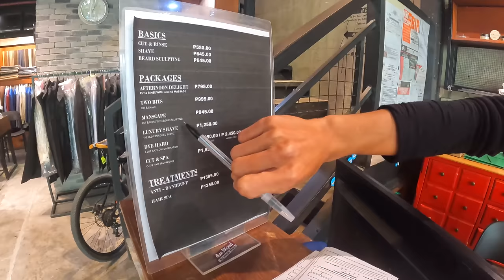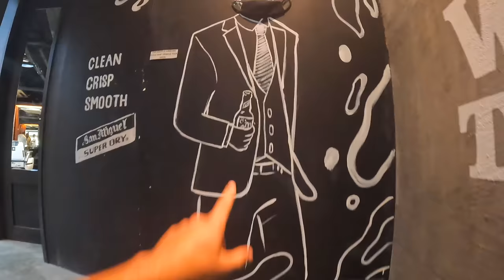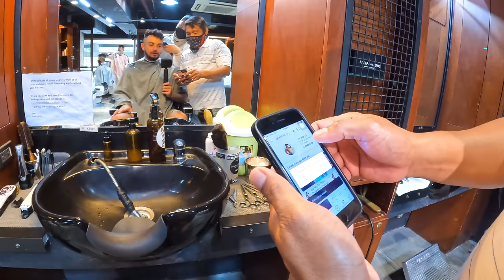$120 LUXURY Haircut At Manila’s Best Barbershop (Philippines) 🇵🇭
Today, I went to the modern area of Manila, BGC, to pamper myself up and get the most luxury spa day that I have ever had in my life!

If you are in the area, make sure you checkout:

Felipe and Sons Barberdashery
Four/NEO
4th Avenue Corner
Building 30th Street
Taguig
1630
Philippines

0:00 - Intro
0:33 - Walking to spa shop
2:08 - The coolest barbers in town!
3:26 - Haircut
9:00 - Inspirational story
11:28 - Beard shave
14:03 - They steamed my face!
16:07 - Facial
20:46 - This is the best massage in BGC
24:51 - Payment
25:30 - Tipping the hard workers